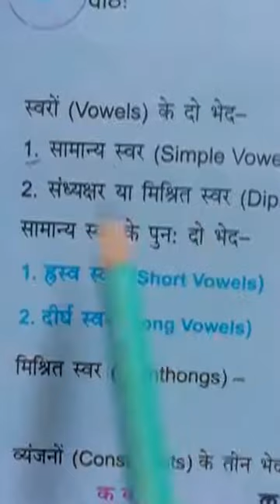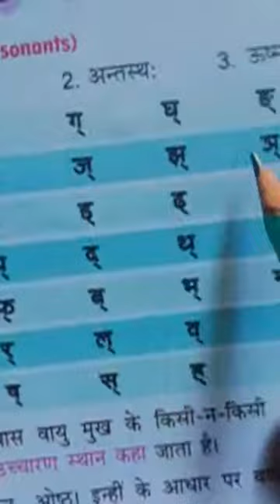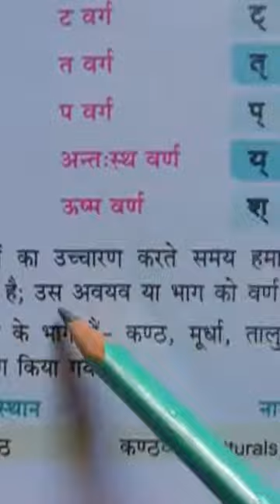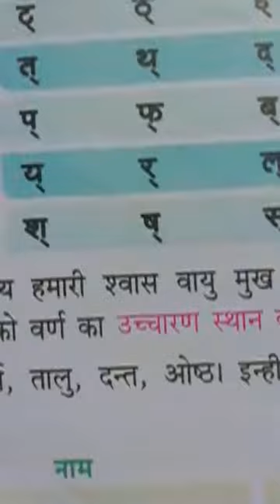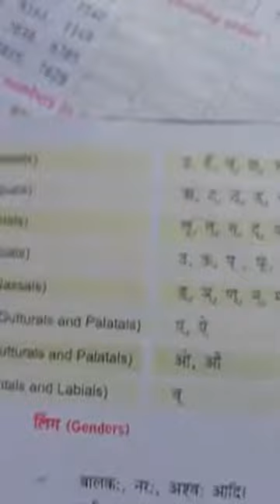Class 3,Sanskrit, chapter 2,Grammar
D. A. V. Inter college shahpur